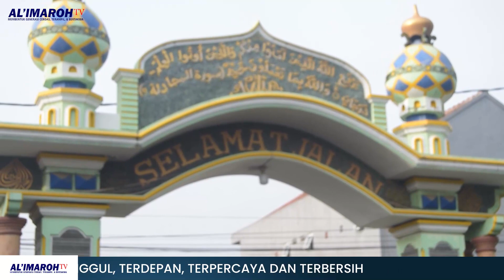HARI SANTRI PONDOK PESANTREN AL IMAROH